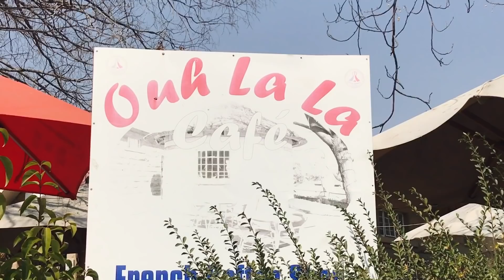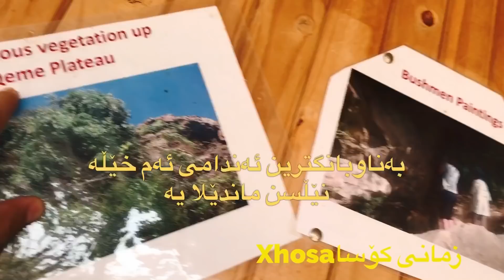Africa Vlogs 13🇱🇸دابوونەریتی ژنهێنان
i met Dozana through instagram, then we decided to hangout and talk about random stuff including marriage process here in lesotho

Location: Maseru, Lesotho
Sep '17